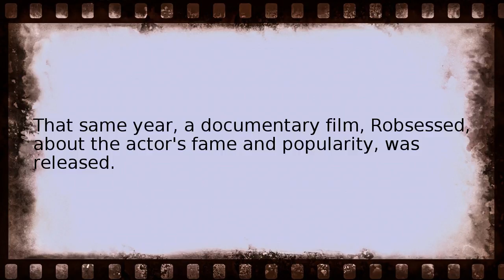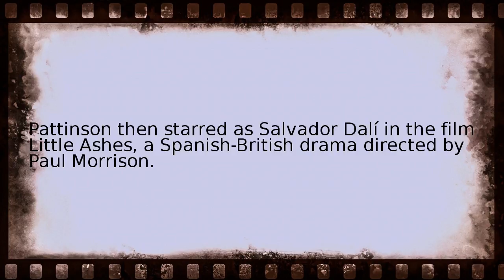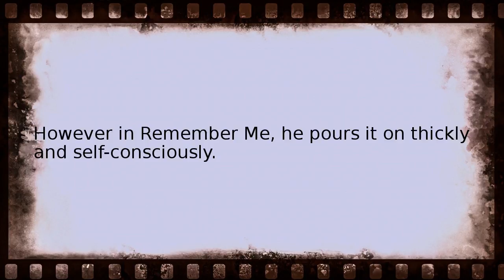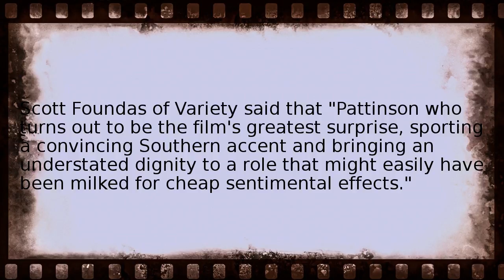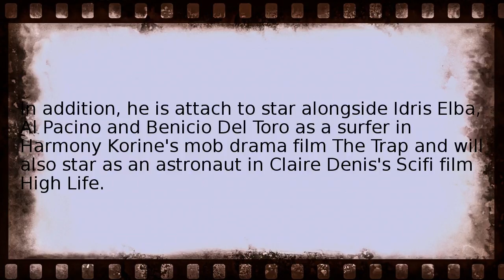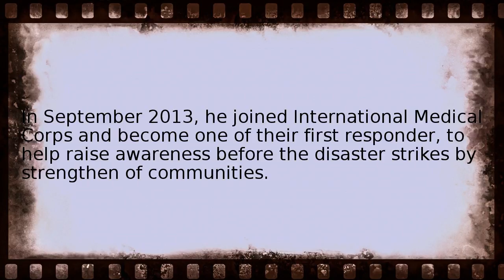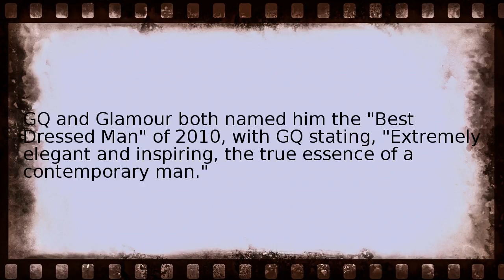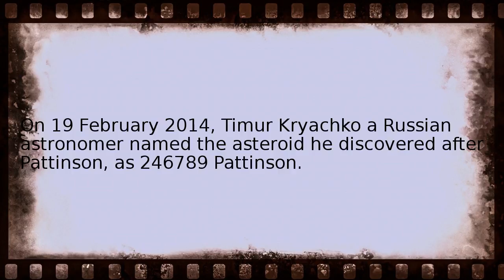robert pattinson Wikipedia